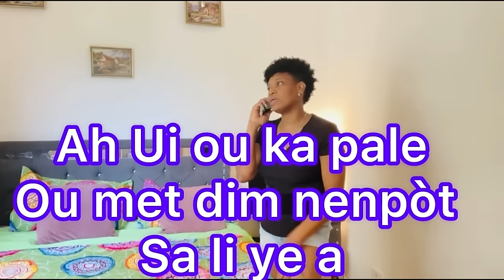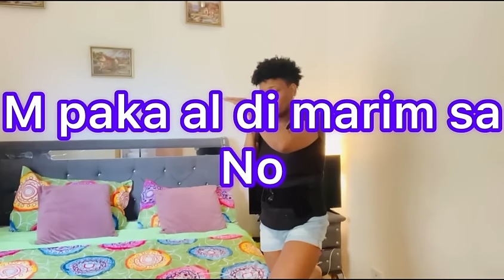DOKTÈ DI M RET 2MWA POUM MOURI KEVIN VIRE PRANK LAN SOU MW LI GEN FANM ANSENT REYAKSYONM😔